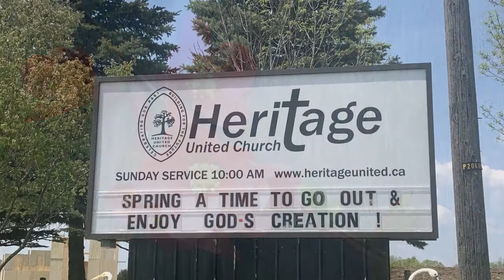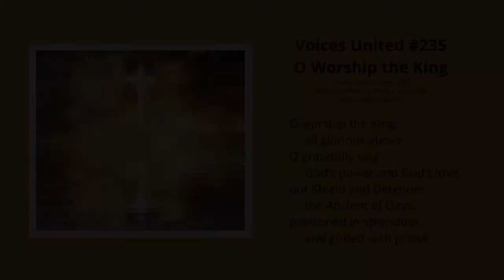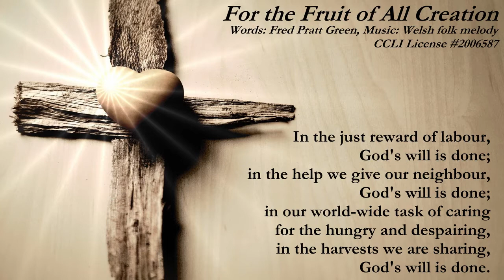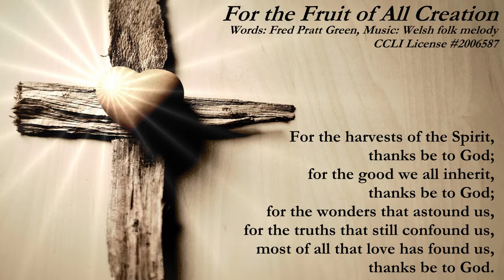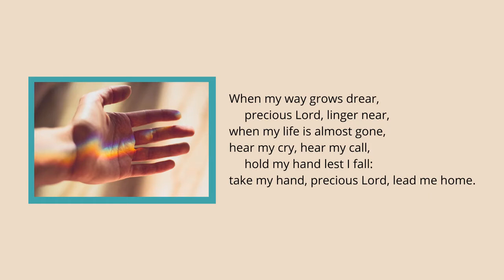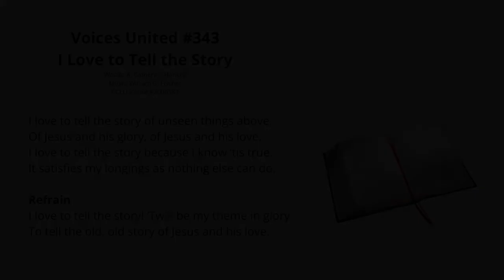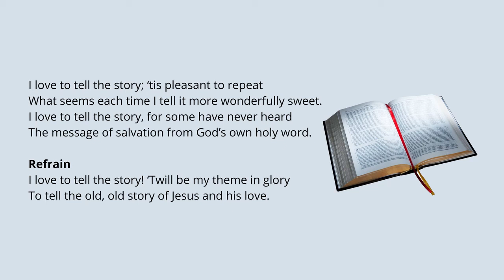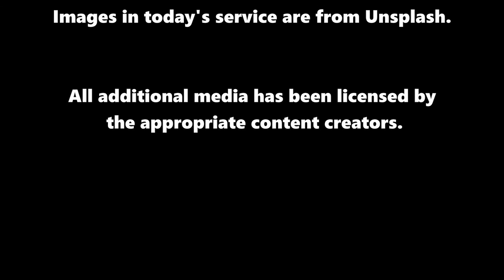The Power of a Touch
Our gospel reading this week is a story of two women who are healed. Both are anonymous, one named by a condition and the other by a relationship. There is a bleeding woman who is cut off from her community because of her condition and has been impoverished by physicians whose skills have failed her. She would have been invisible to those who did not know her and those who did would have shrunk back for fear of contact contamination. In her desperation she doesn’t care. “If I but touch the hem of his robe…” Her faith in this moment has everything to do with the one in whom she places it. After being made well, free to walk away, steps forward and admits to touching a man in public while she is bleeding and that Jesus did what no one else had been able to.

Then we will hear about the 12 year old daughter of Jairus. Her father shows the same sort of courage born of desperation that the woman did. No doubt members of the synagogue have heard of this Galilean preacher and wonder if their leader has lost his mind, but Jairus believes that Jesus is his daughter's hope.

What gives you hope? What gives you reason to get up in the morning?